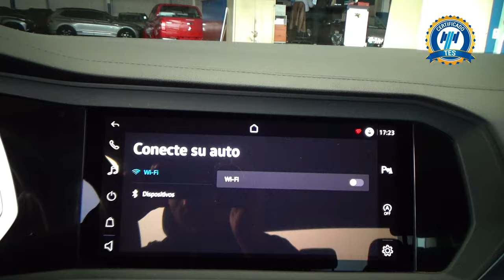Volkswagen / Jetta / 2023 - 27077